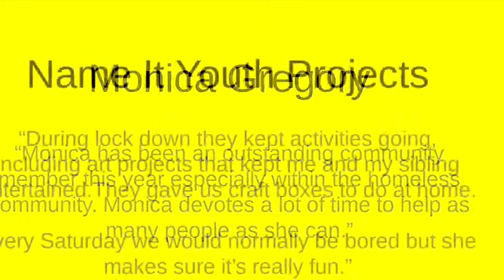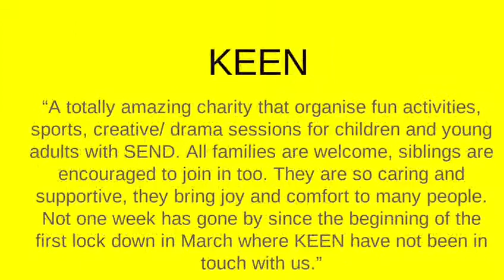St Frideswide Primary, Oxford, Community Advent Stars 2020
We asked our children and families to nominate members of our community who have been superstars this year.